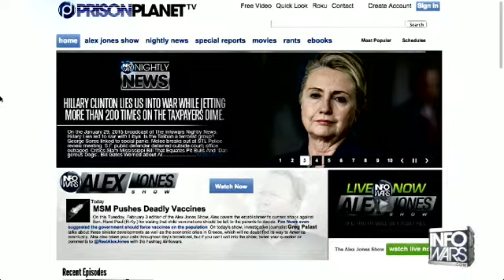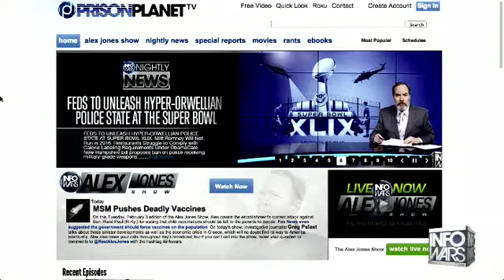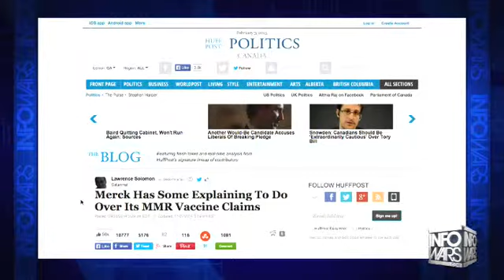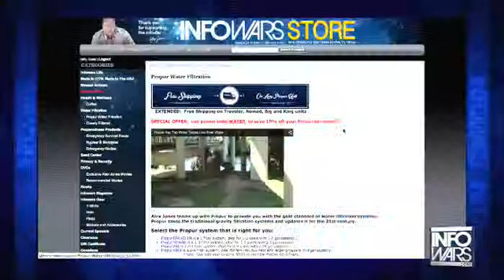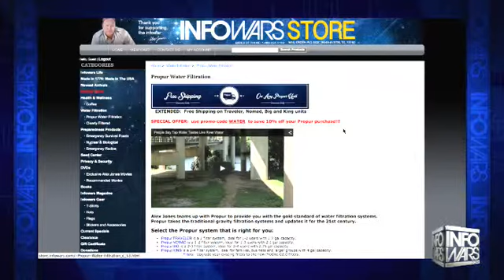The Alex Jones show Tuesday February 3rd 2015 4